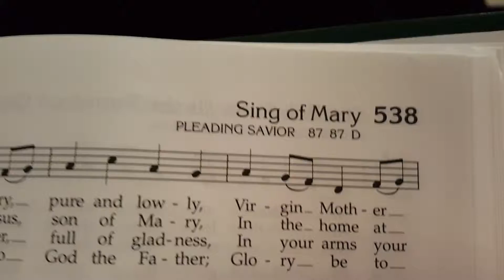Happy New Year from Emmanuel Catholic Church in 2016 (Sing of Mary)